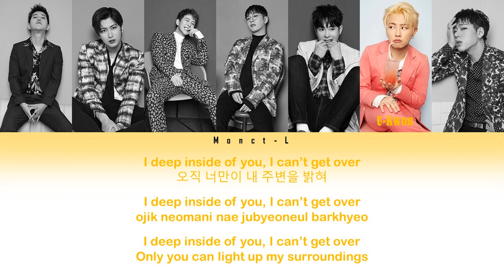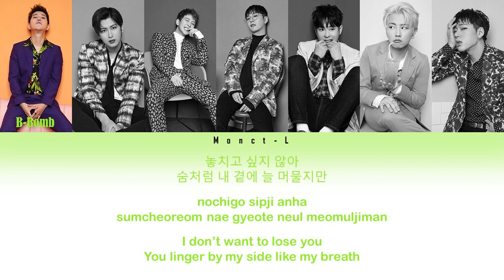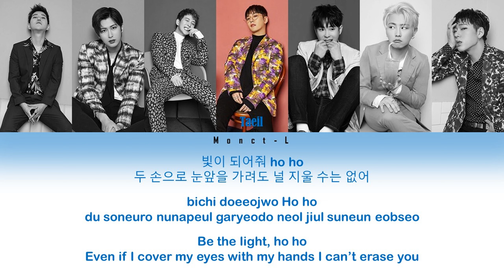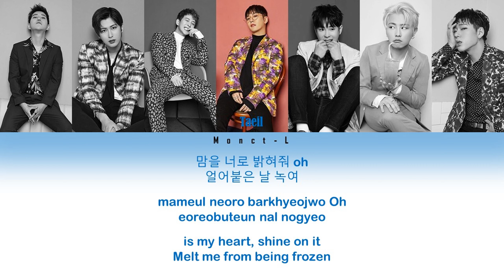Block B - Be The Light | Color Coded Lyrics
This song means so much to me.
And it also means much to the boys.
We went through hard times and we will always stay together as Block B and BBC